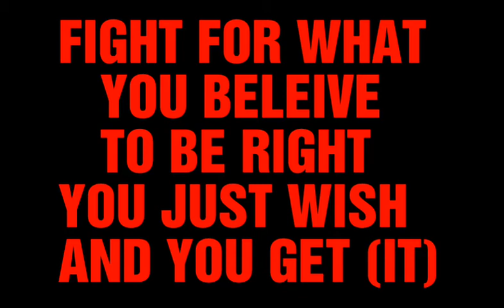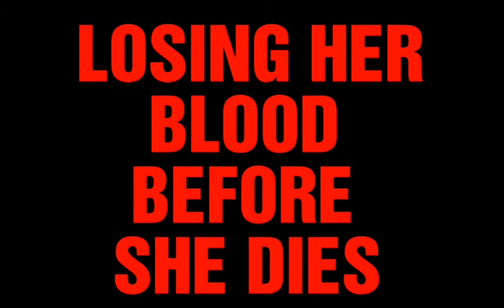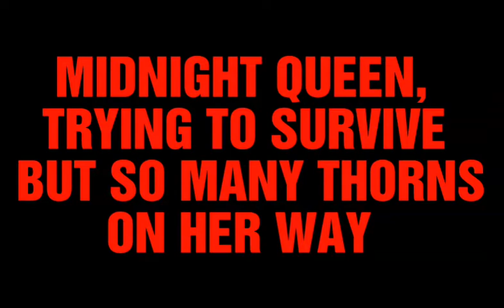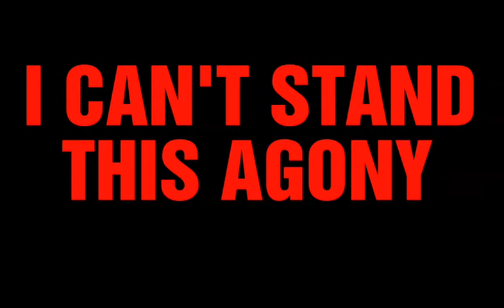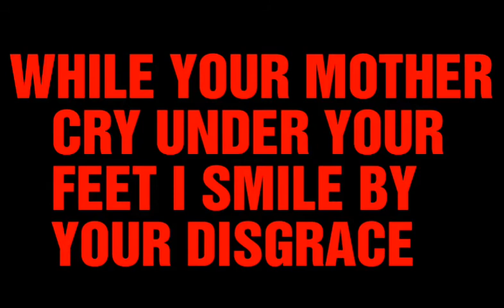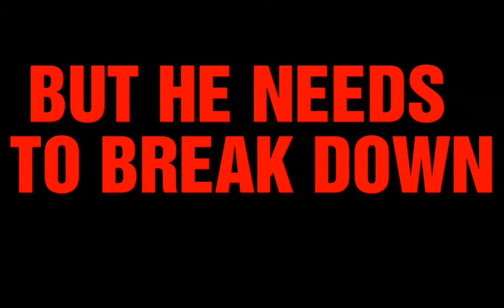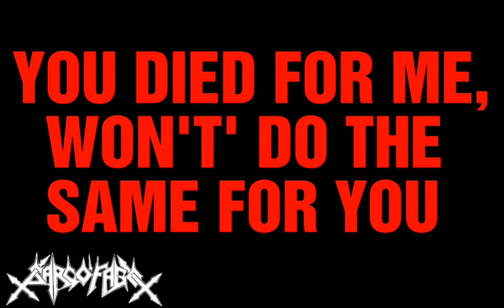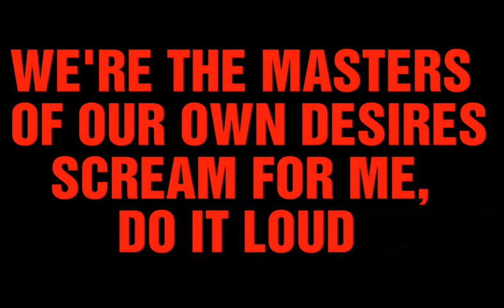Sarcófago - The Laws Of Scourge 1991 (Legendado) FULL ALBUM LYRICS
The Laws of Scourge é o terceiro disco de estúdio do grupo musical Sarcófago. Diferentemente dos outros, neste trabalho a banda compôs músicas mais trabalhadas e usou teclado em algumas passagens. Durante a época deste lançamento, a banda se apresentou muitas vezes ao vivo em lugares como Europa e América do Sul.

Muitas pessoas rotulam este CD como Thrash Metal, mas em entrevista da época Wagner Lamounier discorda: "Eu não diria que nosso som tenha tendido para o thrash, o que tentamos fazer hoje em dia é o que o pessoal lá fora chama de techno-death metal, e muita gente confunde com thrash."

01 - 00:01 The Laws of Scourge
02 - 03:23 Piercings
03 - 08:22 Midnight Queen
04 - 14:41 Screeches from the Silence
05 - 18:32 Prelude to a Suicide
06 - 22:28 The Black Vomit
07 - 24:53 Secrets of a Window
08 - 31:37 Little Julie
09 - 36:16 Crush, Kill, Destroy

Formação :
Wagner Lamounier - Vocal, Guitarra
Gerald Minelli - Baixo, Backing Vocal
Fabio Jhasko - Guitarra
Lucio Oliver - Bateria

Crédito a Banda Sarcófago
Vídeo sem Intenção Monetária